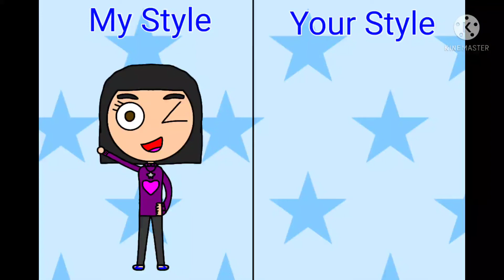My Style & Your Style (New)